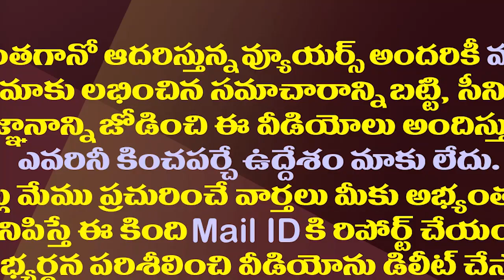దేవినేని ఉమా డ్రామాలు..ఇలా చేస్తే లోపలేయరా?| MLA Vasantha Krishna Prasad About Devineni Uma Arrest